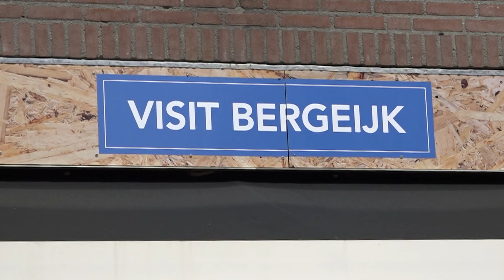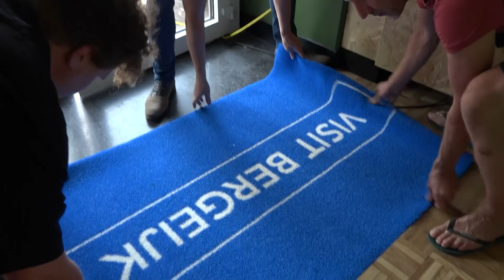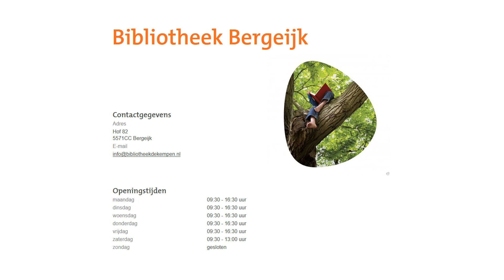Opening Visit Bergeijk en Bibliotheek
Opening Visit Bergeijk en Bibliotheek op zondag 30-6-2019